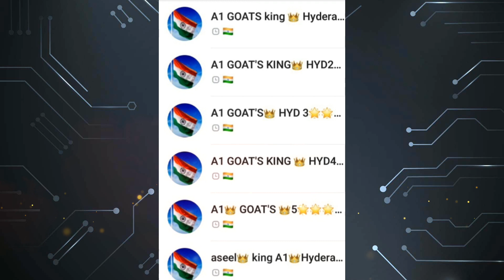Ashwaq Bhai (Hyd)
Name: Mohammed Ashwaq

Admin: Whatsapp Group
"A1 Goats King Hyderabad (A1 - A5)."

18 years of Experience in goats field,
works for 100% pure Hyderabadi goats
and also trades and transports goats

If you want to purchase pure hyderabadi
goats, contact Mohammed Ashwaq.